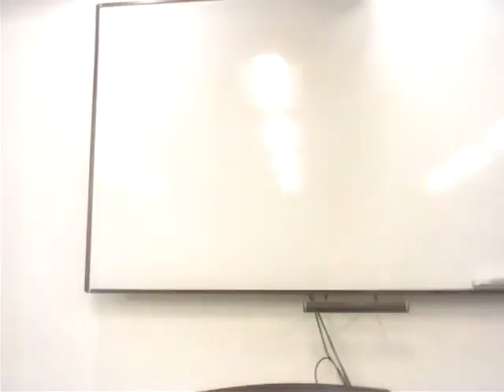Seven students get TOEFL pronunciation and speaking feedback from mentor.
Michael Buckhoff, TOEFL speaking specialist, gives feedback to seven of his students who are taking his Online TOEFL Course "The 7-Step System to Pass the TOEFL iBT."